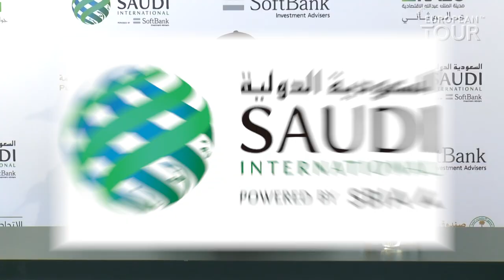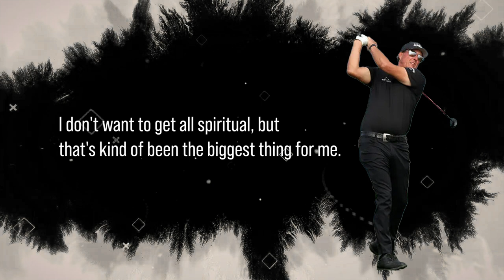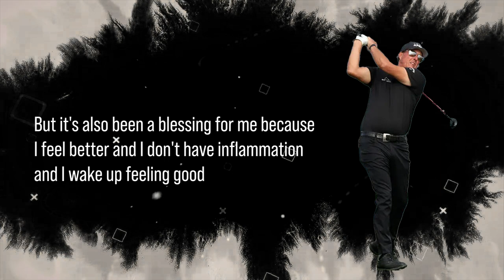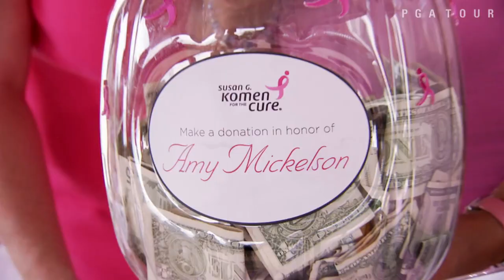Phil Mickelson Swanky Lifestyle and Huge Net Worth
Mickelson is an American Golfer born in San Diego. From an early age, Lefty had an interest in golf because of the influence of his father and grandfather. He excelled in junior and amateur golf levels by winning the Amateur Player of the Year three years in a row. After turning pro in 1992, Mickelson won several smaller tournaments but had to wait until 2004 for his first major win at the Masters.

He went on to win five more majors and is currently 2nd on the money list. He has earned mega-endorsements in corporate America but a few have withdrawn due to his controversial comments about Saudia Arabia. He has a strict diet and brain training and can easily afford lavish cars and mansions with a net worth of 400 million dollars. He is married to Amy Mickelson, and the couple has three children.